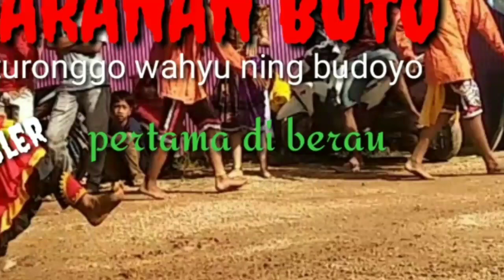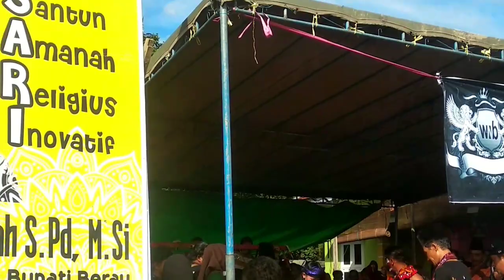JARANAN BUTO ....spektakuler pertama ada di berau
Asslkm,wr,wb...

Seni jaranan buto ini baru ada pertama kali di berau,sebenarnya seni jaranan banyak di  kab,berau tp yg mengusung seni jaranan buto baru ada yaitu gruop kelompok seni kuda lumping TURONGGO WAHYU NING BUDOYO

Oleh karna itu apabila ada kekurangan harap maklum karna niat hanya untuk menghibur masyarakat.

Dan semoga anda juga terhibur dgn video ini
Terimakasih
Wassalam,wr,wb..